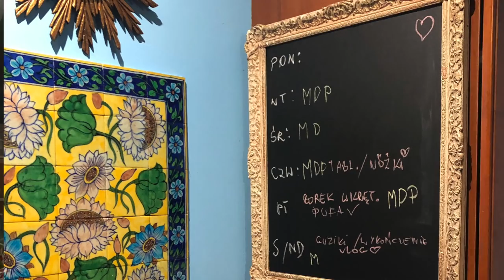Vlog#58 - Lump Haul DIY! Śliczna EKO pufa z opony ze schowkiem! Luxury tyre Ottoman with storage!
Vlog o rzeczach z odzysku ze stylizacjami w stylu nowoczesnym i vintage. W tym odcinku pokazuję jak robię luksusową pufę ze schowkiem z opony ! Pokazuję też postępy w przerabianiu szafki na buty w luksusową gablotkę oraz nową samodzielnie zrobioną tablicę ze starej ramy. Zawiera sfilmowaną instrukcję wykonania.  Miłego oglądania!
In the episode I will show you a DIY luxurious tyre ottoman with the step by step instruction how to make it. I am also showing the progress in re-making my cupboard into a high end display of my best shoes - Louboutin, Blahnik, Ferragamo.